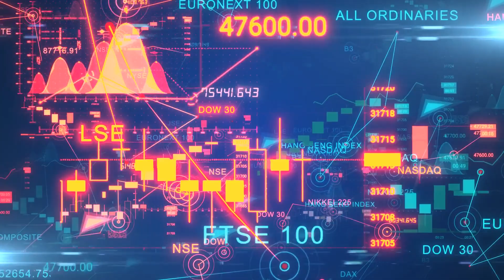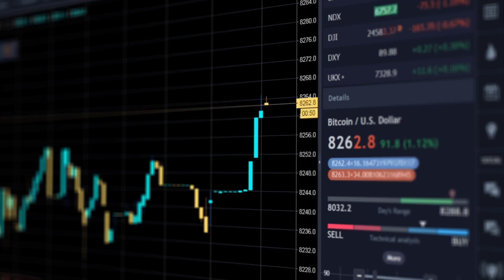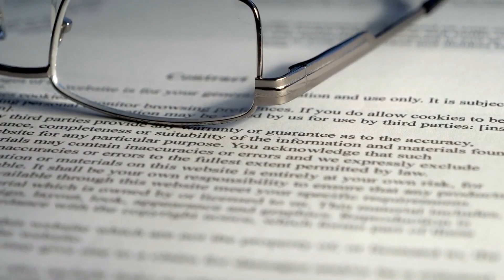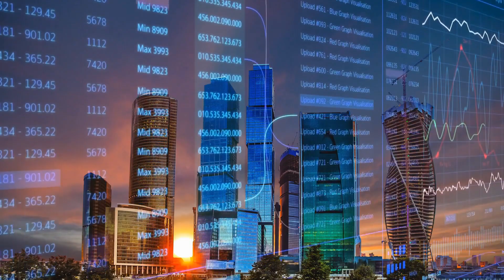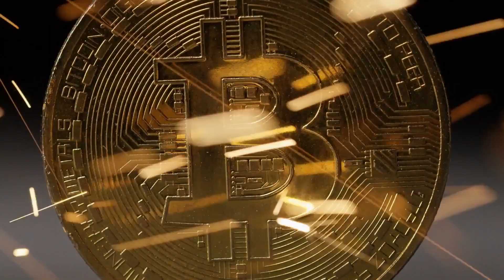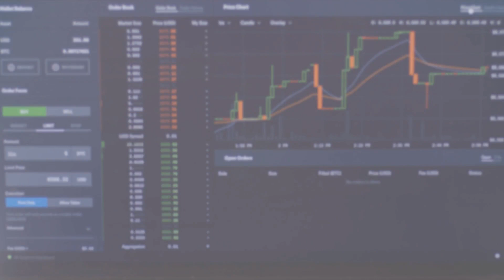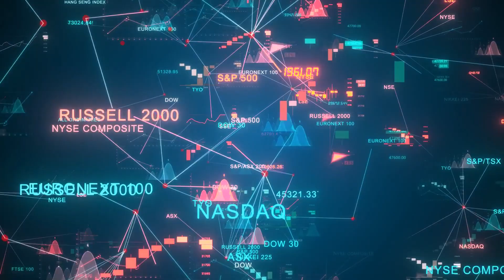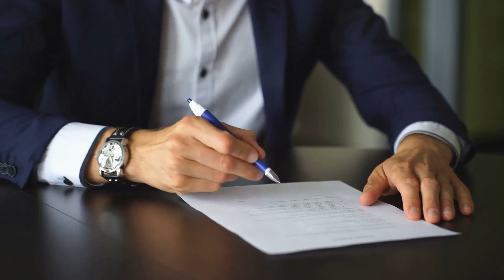Massive XRP Explosion Is Near This Only The Beginning | XRP News Today.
Ripple (XRP) is discussed in this video. See the latest XRP news, learn what XRP is, and get a legal expert's prediction on when XRP will win the SEC lawsuit. Ripple is a US-based technology startup that built a real-time gross settlement system, currency exchange, and remittance network.
Why do you only need 500 XRP to become wealthy and millionaire? (HUGE EXPLOSION INCOMING)
For content on the XRP Ripple price, the Ripple SEC Lawsuit, cryptocurrencies, and investing.

3. Can XRP Be The New GOLD? XRP News Today | Ripple XRP Update Today | XRP Analysis